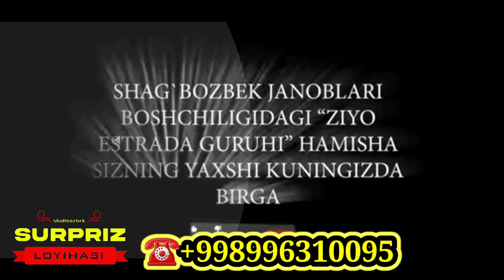HALI BUNAQASI BO‘LMAGAN BIR YOSHGA KIRGAN CHAQALIQ XAMMANI....💥💥💥💥💥💥namangan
Musofir farzand,syurpriz,ajr,sunnat,onamni asra,bu mening onam,ona rozi xudo rozi,shahbozbek,sevimliuz,musofir qalbi,vodiytv,intervyutv,jaloldin ahmadaliyev,yakkatut,namangan,farg‘ona,vodiy,antijon,toshkent